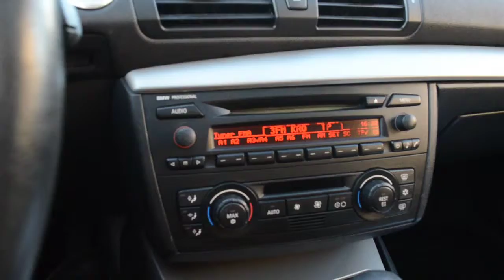04-RF-XL: BMW 1 Serie 120d aut6 *Schuif/k.dak,M-tech,Xenon,Clima*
BMW 1 Serie 120d aut6 *Schuif/k.dak,M-tech,Xenon,Clima* € 8.945
Voertuigspecificaties
Merk: BMW
Model: 1 Serie
Type: 120d aut6 *Schuif/k.dak,M-tech,Xenon,Clima*
Inrichting: Hatchback (5 drs)
Vermogen motor: 163 PK
Aantal cilinders: 4
Bouwjaar: maart 2005
Kleur: Saphir (zwart metallic)
Bekleding: Stof
Brandstof: Diesel
Versnellingsbak: Automaat
Km. stand: 233.123 km
Cilinderinhoud: 1.995 cc
Gewicht (leeg): 1.325 kg
Max. trekgewicht: 1.200 kg
Gemiddeld verbruik: 6,6 l/100km
Verbruik stad: 8,7 l/100km
Verbruik snelweg: 5,5 l/100km
Energielabel: E
APK: tot 2 mei 2014
BTW/Marge: Marge
Prijs:  € 8.945
Accessoires
Exterieur:
Metallic lak
Schuif (kantel) dak van glas elektrisch bedienbaar
Glas getint
M-onderstel (af fabriek)
Schuif (kantel) dak
Witte knipperlichten rondom
Infotainment:
Radio met cd-speler
Interieur:
Airco
Multifunctioneel stuur
Ramen voor elektrisch bedienbaar
Stuurbekrachtiging
Bestuurdersstoel met verstelbare zithoogte
Boordcomputer
Cruise control
Ramen achter elektrisch bedienbaar
Regensensor
Veiligheid:
ABS (anti blokkeer systeem)
Bandenspanningcontrolesysteem
Mistlampen voor
Startonderbreker
Xenon koplampen met sproeiers
Airbags
Hoofd-airbags voor en achter
Side-airbags voor
Tiptronic
Overige:
Airco volautomatisch (ecc)
DSC
Opmerkingen
High Executive!

BMW dealer onderhouden!

INTERNETPRIJS € 8.945,-

SHOWROOMPRIJS € 9.495,-

De internet prijs is zonder garantie maar wel inclusief een nieuwe of recente APK, afleverbeurt en tenaamstellen maar vanuitgaande dat u geen inruil heeft. Inruil is overigens wel mogelijk.
Garantie is mogelijk voor een meerprijs. Het is ook mogelijk een aankoop keuring te laten doen door bijv Dekra o.i.d. Informatie hierover kunt u vinden op abc-autos.nl of belt u naar 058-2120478.
Contactgegevens
ABC Auto's B.V.
Apolloweg 4a
8938AT LEEUWARDEN